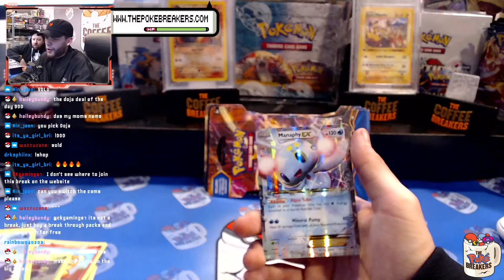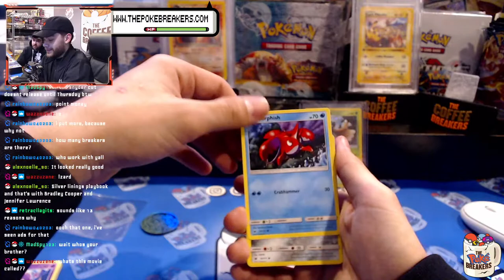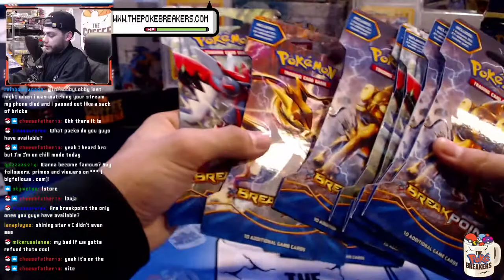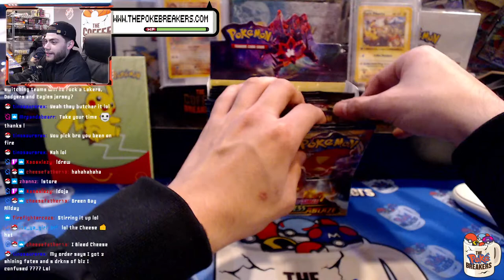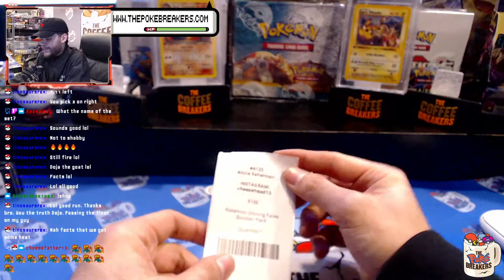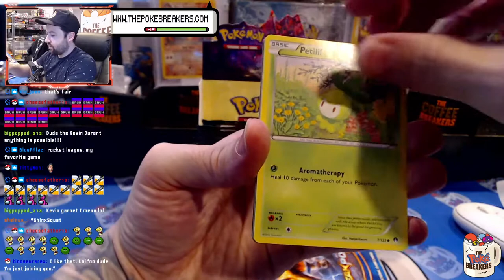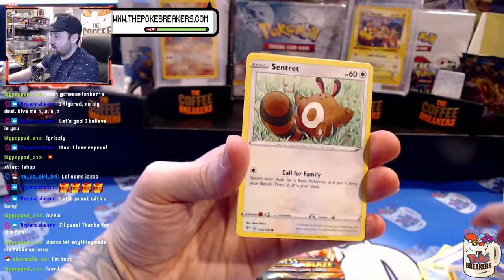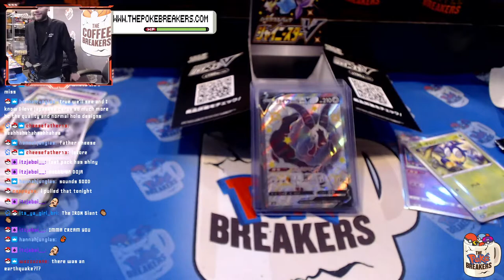Ripping Your Pokémon Cards And More ALL DAY with DREW!! | !store !wait